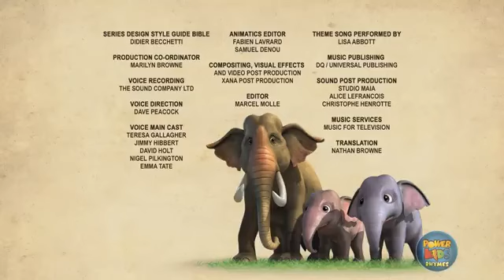mogali cartoons, mogli cartoon hindi, mogli cartoons in urdu, mogli cartoons